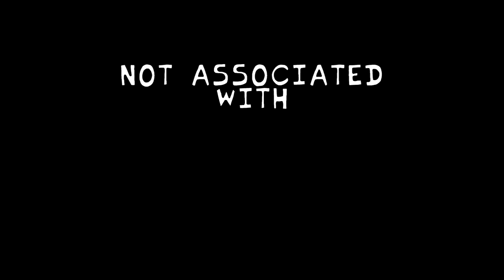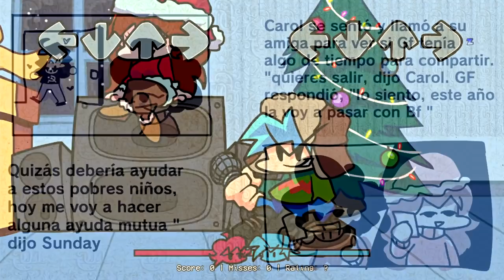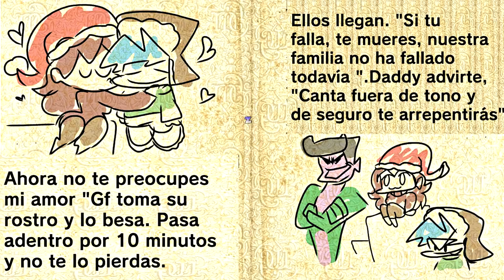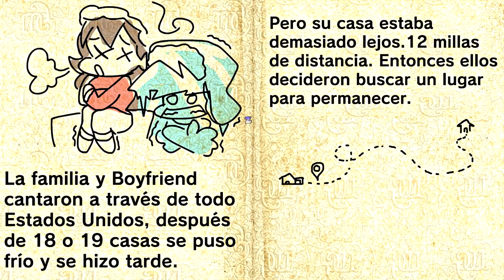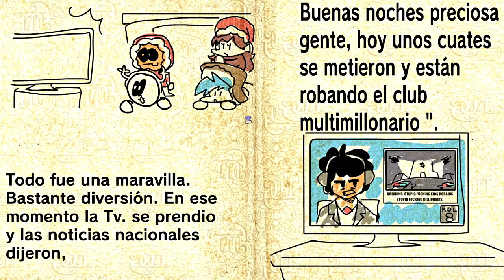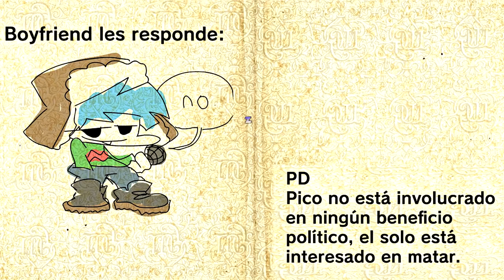Friday Night Funkin' The Holiday Mod Semana Completa 1 (VS GF, Daddy Dearest, Pico, Skid & Pump)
Faltan 2 días para Navidad, lo que podría significar que probablemente habrá más mods navideños en camino. ¡Feliz Navidad y un Feliz Año Nuevo! The Holiday Mod, creado por BBpanzu con la ayuda de  fluffyhair. Este es el Holiday Mod Part I con la Part II probablemente el día de Navidad, pero puedes suscribirte a bbpanzu para ver cuándo se lanzará, pero asegúrate de visitar su canal y no te olvides de  fluffyhair que también ayudo a hacer la música.

Todas las canciones de Friday Night Funkin 'VS The Holiday Mod - Marca de tiempo:
00:00 Vista previa de animación
00:18 Introducción
00:42 Escenas de diálogos1
01:12 Canción: Holiday
03:53 Escenas de diálogos 2
04:27 Canción: Deck
06:06 Escenas de diálogos 3
06:31 Canción: Santa
07:55 Escenas de diálogos 4
08:41 Canción: Plum

Creador del mod para VS The Holiday Mod a continuación Y Enlace de descarga de mod: